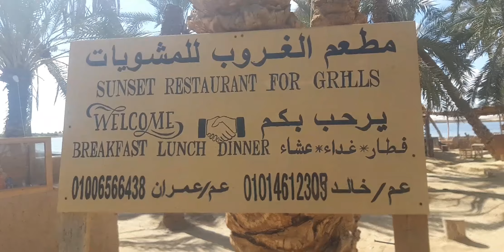Salt Lake Danau Garam siwa oasis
Danau garam siwa Egypt